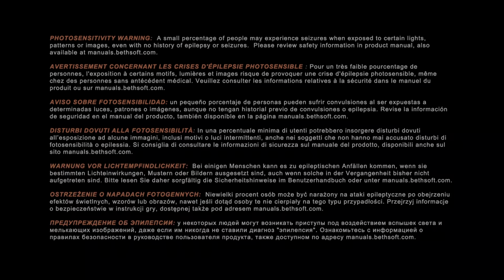DOOM Ps4 Full HD HDR Part 1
Just trying out  Doom